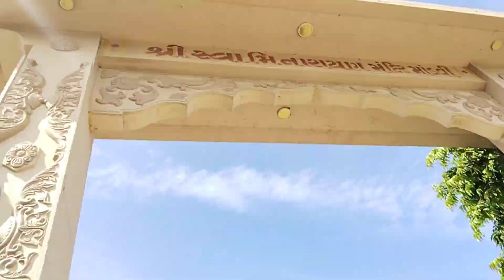Beautiful Swami Naraya mandir live darsan || Mandvi||Gujarat katha koli's journey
your quaries
Mandvi swaminarayan mandir live darsan
Swami Narayan mandir Mandvi
Swami Narayan Temple in gujrat
famous swaminarayan temple festival
Swami Narayan ghanashyam mandir
Gujarat swaminarayan temple
Beautiful Swami Narayan mandir|| Mandvi || Gujarat katha koli's journey
swaminarayan temple Mandvi ,Kutch, Gujarat
An extravagant temple, constructed with very immense delaited architecture by swaminarayan sanstha.it is a pleasant addition to mandvi, situated on the way side.
Each idol is well maintained and has  very beautiful sculpting.
Temple interiors are also full of sculptures depicting the verious Lord including the ceiling as well as pillars.
A very peaceful calm and recreational place for relaxing visit with family and friends.
swaminarayan mandir
mandvi swaminarayan temple live darsan